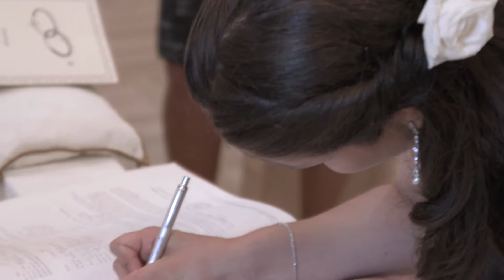Wedding Trailer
Wedding Trailer for Domenico and Loredana.
Italian Marriage. Wedding Ceremony.
Pietransieri - Pizzoferrato
2015 August, 1st